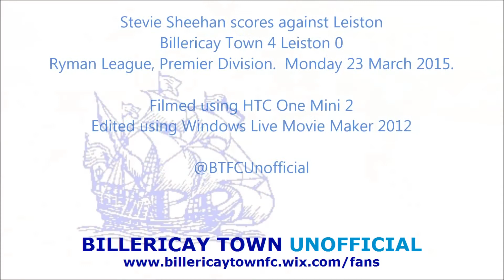Stevie Sheehan scores against Leiston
Billericay Town 4 Leiston 0
Ryman League, Premier Division.  Monday 23 March 2015.

billericaytownfc.wix,com/fans